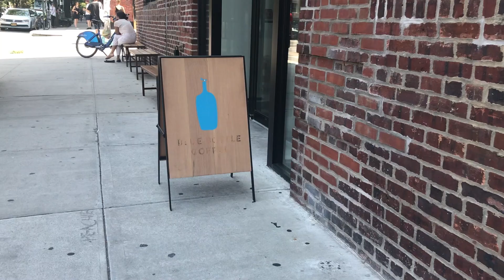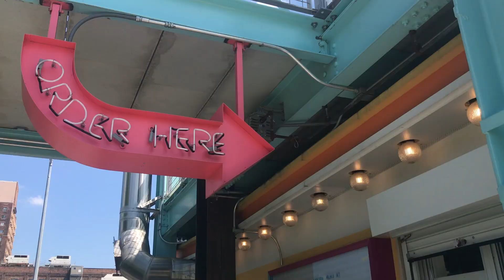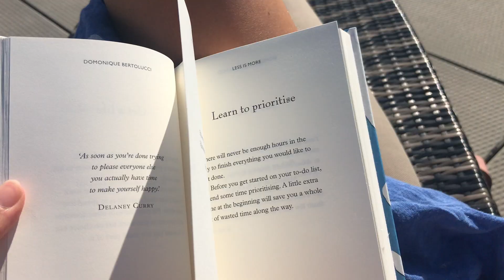pretending to be Hailey Bieber for a day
i really exposed myself as a stalker in this.

i pretended to be hailey bieber for a day and damn she is living her best life. enjoy this lil homage to my style queen.

please forgive my outfit recreations. i tried